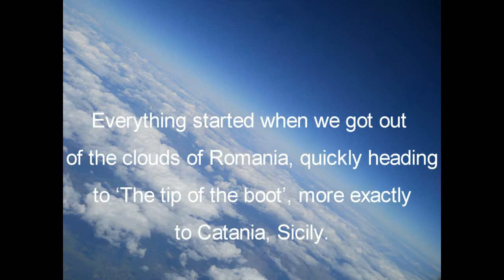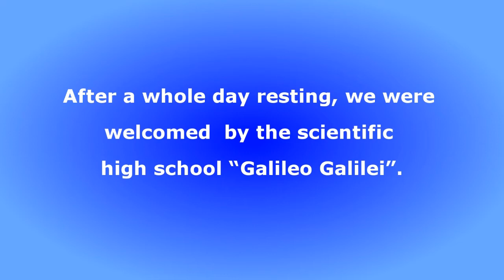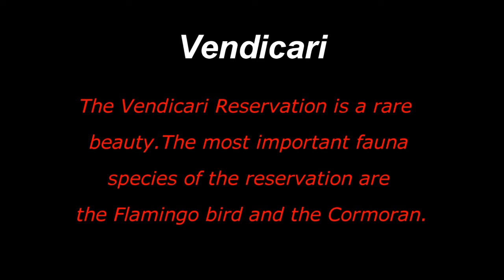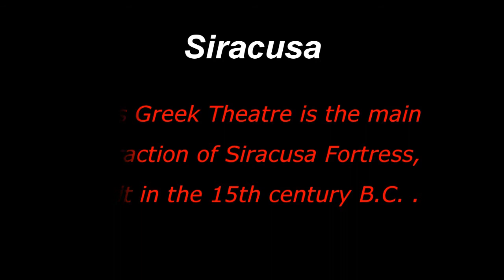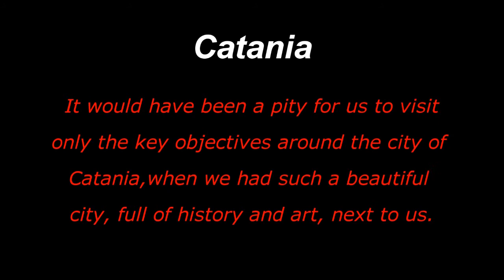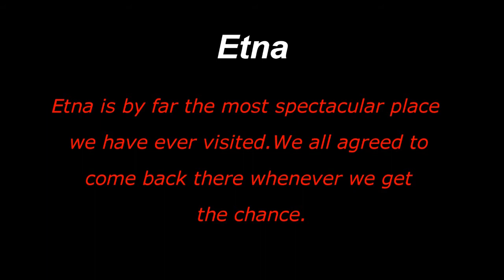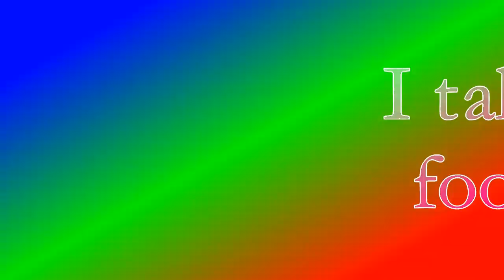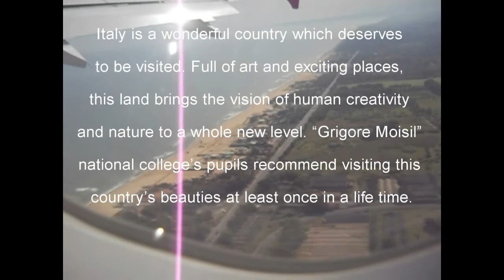Sicily- the place of sun and friends, Etna and Palaces, pizza and tono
Italy, and especially Sicily which we actually visited, impressed us with its friendship, beauty, history, culture and that extraordinary atmosphere that we will never forget. A place cannot be like this without the people living there and so, this little movie is a big "thank you" and "happy to know you" for them.